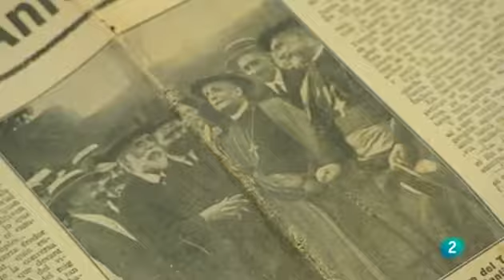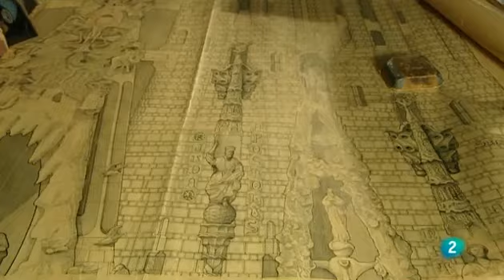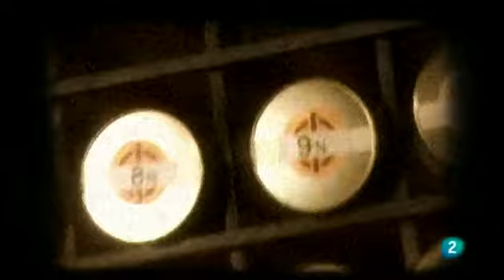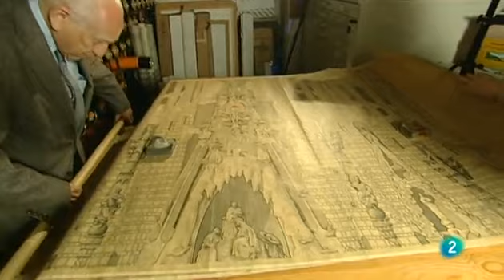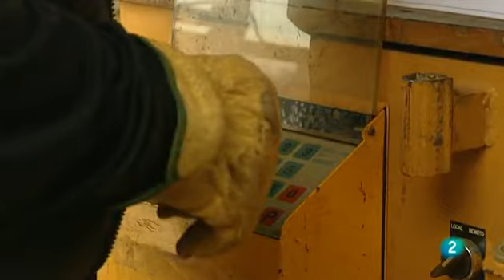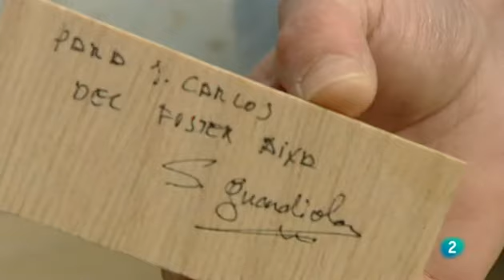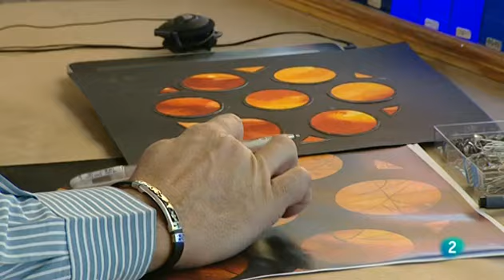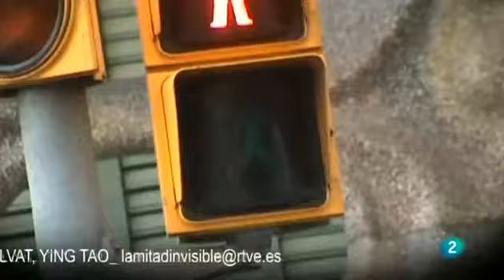La mitad invisible de la Sagrada Familia de Gaudí